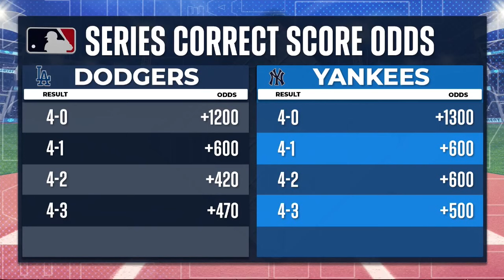MLB Best Bets: Yankees vs Dodgers 2024 World Series Showdown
2024 World Series Game 1 Showdown: Yankees vs. Dodgers Analysis & Predictions

Get ready for the electrifying start of the 2024 World Series as the New York Yankees face off against the Los Angeles Dodgers this Friday at Chavez Ravine. In this episode, we delve into the 12th historic meeting between these two powerhouses, examining the pitching face-off between Gerrit Cole and Jack Flaherty, and spotlighting key sluggers like Aaron Judge, Shohei Ohtani, and Mookie Betts. We provide an in-depth analysis of team dynamics, lineup strengths, MVP odds, and the legacy of Fernando Valenzuela. Will dominant pitching or formidable hitting claim victory? Tune in for comprehensive insights and predictions on this highly anticipated series.

00:00 Introduction to the 2024 World Series
00:59 Game One Preview: Dodgers vs. Yankees
02:17 Historical Context and Iconic Matchups
03:09 Odds and Predictions for the Series
04:31 Team Comparisons and Key Players
06:21 Yankees' Pitching Advantage
07:37 Dodgers' Offensive Firepower
08:09 Mookie Betts and Tommy Edman's Impact
08:36 Dodgers' Key Players and Kershaw's Absence
09:22 World Series MVP Odds Breakdown
10:21 Freddie Freeman's Injury Concerns
11:30 Game 1 Pitching Matchup: Cole vs. Flaherty
12:18 Game 1 Odds and Predictions
14:53 Yankees' Strategy for Game 1
15:36 Offensive Superstars and Final Thoughts